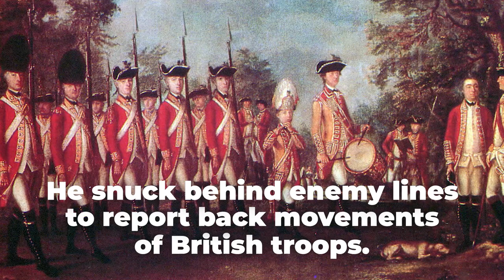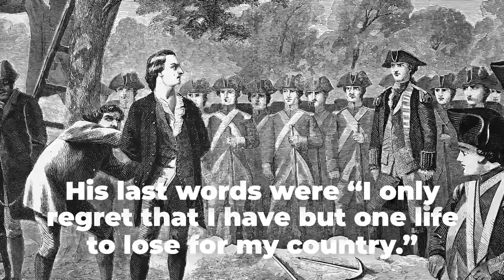Patriot of the Week: Nathan Hale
💥 The "Patriot of the Week" series features short info-videos about the patriots who have shaped our country. Each week ACI's Little Patriots Program will release a new video spotlighting a patriot! Check our website for more FREE info-videos, cartoon episodes, and online learning classes for kids!